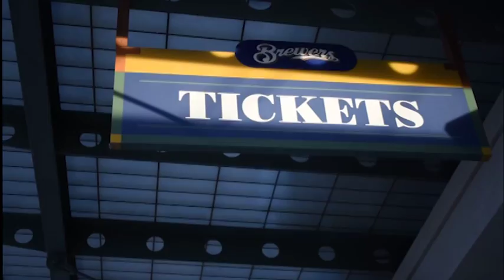Milwaukee Brewers fans brave cold weather for arctic tailgate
Milwaukee Brewers fans camped out at Miller Park overnight for the annual arctic tailgate event to mark the return of baseball to Milwaukee. Individual Brewers tickets, including a select number of home opener tickets, went on sale Saturday at 9 a.m.